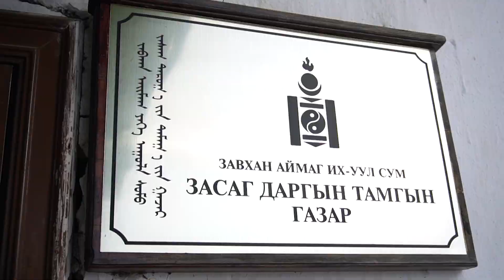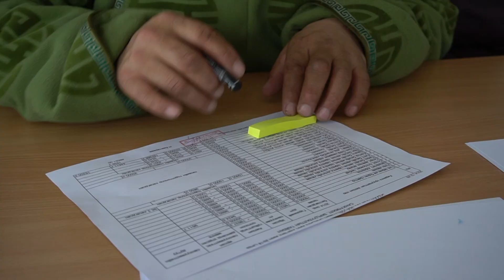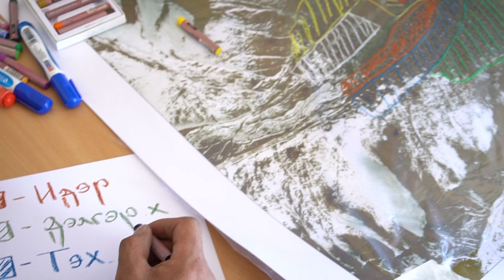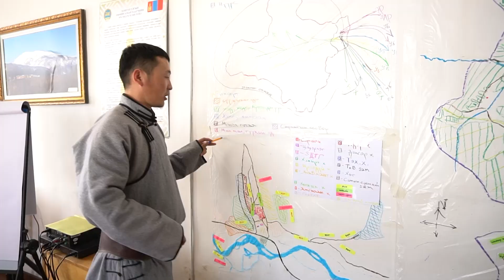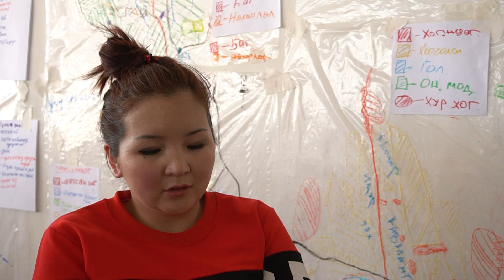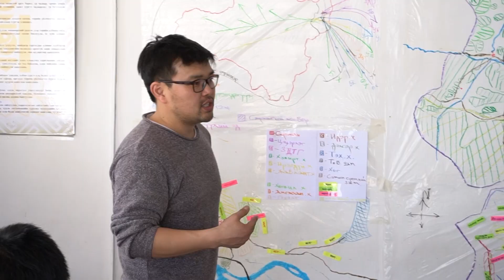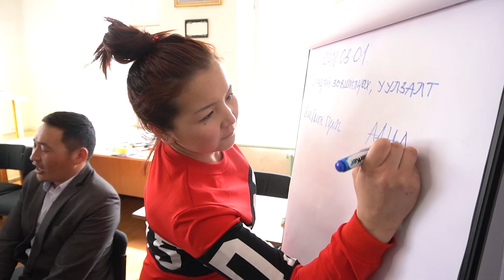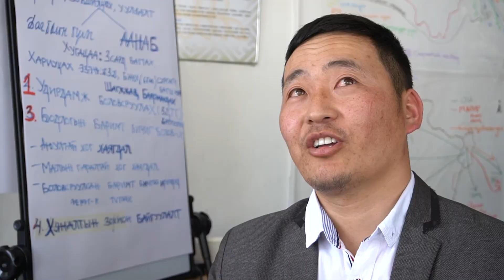"Иргэдийн оролцоо II" төсөл Завхан аймгийн Их Уул суманд хэрэгжиж байна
ХЗДХЯ, ШХА-ийн хамтарсан "Иргэдийн оролцоо II" төсөл Завхан аймгийн Их-Уул суманд байгаль орчин, ойн нөхөн сэргээлтэд тулгамдаж буй асуудлыг холбогдох хууль, тогтоомжид заасан иргэдийн оролцооны механизмыг ашиглан сайжруулах, иргэдийн оролцоог нэмэгдүүлэх, иргэд, төрийн албан хаагчдыг чадавхжуулах зорилгоор төсөл хэрэгжүүлж байна. Энэ ажлын хүрээнд 2018 оны 3 дугаар сард төслийн зөвлөх баг Их-уул суманд ажилласан бичлэгийг та бүхэнд хүргэж байна. Бичлэгээс та бүхэн орон нутгийн удирдлага, иргэдийн санал бодол ямар байгааг харж болох юм.